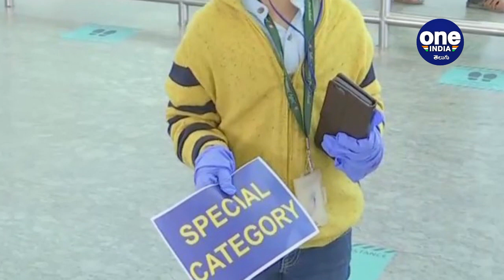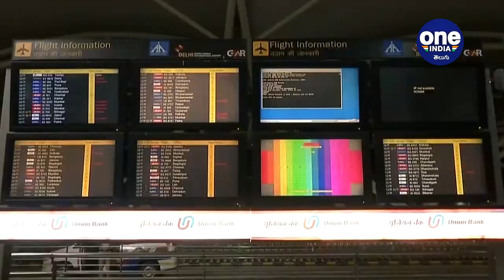5 Year Old Travels Alone In Flight From Delhi To Bengaluru, Reunion With Mother | Oneindia Telugu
A 5 year old Vihaan Sharma travelled alone in a flight from Delhi to Bengaluru. Due to lockdown, he was stuck in Delhi  As soon as the domestic flights services resumed in the country, he travelled all alone to Reunion With Mother

సోమవారం(మే 25) నుంచి దేశవ్యాప్తంగా దేశీయ విమాన సర్వీసులను పునరుద్దరించిన సంగతి తెలిసిందే. ఈ నేపథ్యంలో లాక్ డౌన్ కారణంగా వేరే ప్రాంతాల్లో చిక్కుకుపోయినవారు విమానాల్లో తమ స్వరాష్ట్రాలకు చేరుకుంటున్నారు. ఢిల్లీ విమానాశ్రయం నుంచి ఓ ఐదేళ్ల బుడతడు సైతం ఒంటరిగా బెంగళూరుకు చేరుకున్నాడు. కుటుంబ సభ్యుల తోడు లేకుండా ఇంత చిన్న వయసులో ఒక్కడే ఒంటరిగా విమాన ప్రయాణం చేయడం చాలామందిని ఆశ్చర్యానికి గురిచేసింది.